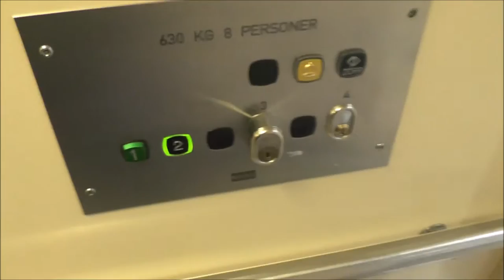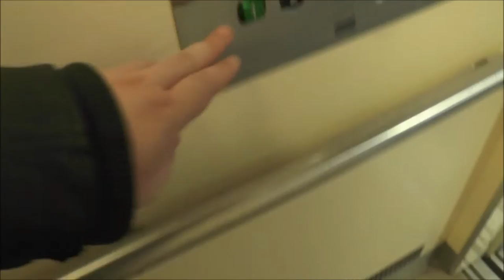DEVE (mod. by KONE) Hydraulic elevator @ Kvällsvägen 5, Botkyrka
Manufacturer: DEVE
Installation year:
Current moderniser: KONE
Latest modernisation year:
Serial Number: K-51873
Capacity: _Kg (_lbs.) - _ Persons
Floors: _ =

Location: Kvällsvägen 5, Botkyrka (Tullinge) SWEDEN!